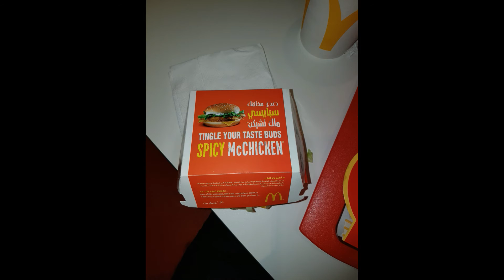McDonald's SPICY MC CHICKEN BURGER | UAE | DUBAI RESORTS AND THEME PARK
The Spicy Mc Chicken Burger  almost taste the same as the normal Mc Chicken Burger.. the difference is of course the spiciness!

This was a nice burger less than 6 EURO.  But again.. we were at Dubai Resorts & Theme Park... UAE.

Yeah I know... Junk food is bad for you... but Dubai is so expensive so we had no other choice. This was the cheapest option.